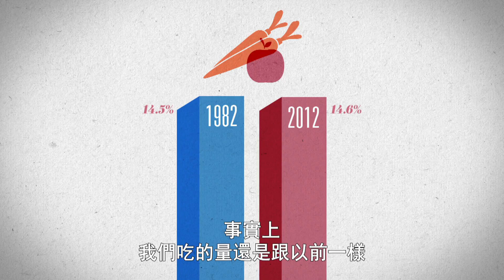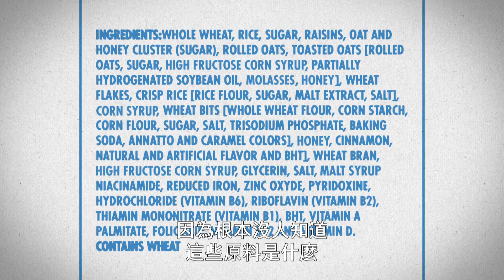9/6(四) 22:00【蜜糖謊言】隱姓埋名後的「糖」反而不知不覺讓我們吃下更多？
9/6 (四)│晚間十點│85mins│Michèle Hozer│2015

「糖，有毒嗎？」食品業是如何阻止我們提出這個問題？這一切始於1970年代的一場秘密公關宣傳活動。本片揭露四十年來，製糖業開始為其全球供應的產品增加甜度，這個擁有數十億美元資產的企業集團技巧性規避了他們所面臨的威脅。肥胖、糖尿病、心臟病發病率暴增之際，醫師正忙著治療第一代脂肪肝兒童，製糖業又再次遭受各方撻伐，但仍舊逃過一劫。未來，這些業者將繼續故技重施嗎？

時至今日，食品業仍在部署他們的萬年策略，時不時抬出那句「我們只是吃得太多」的老話，來遮掩產品過甜的事實。不過這一次，消費者不吃這一套了，評論家變得更加睿智、更無所畏懼、也更為憤怒，就連向來中立的科學技術，也被捲入其中成了糖業幫兇。

小兒內分泌醫師羅伯．盧斯提認為我們全都被製糖產業「唬」了，他是一位福音傳遞者，為候診室裡滿滿患有脂肪肝的過胖孩童譴責製糖業，他的YouTube影片《糖：逆耳之實》（Sugar: The Bitter Truth），觀看次數已高達七百萬次，而且每天都在成長。在眾說紛云的法庭上，一群傑出專家包含盧斯提醫師在內，認為製糖業應該接受公審。但日本政府不願等到那天到來，史上頭一遭日本兒童正遭受連父母都不曾遇過的文明病所煎熬。為了對付這種可能導致經濟衰退的健康危機，日本政府頒布一條嚴格新法令，把目標放在另外一個現實狀況，那就是控制「國民腰圍」。